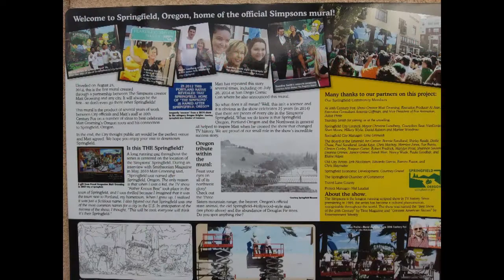2022 Simpson's Mural, Springfield, OR April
Patty, Nathan, Steve and Kelly did a quick tour of the Simpson's murals that are located in downtown Springfield, Oregon on Tuesday, April 12th, 2022.